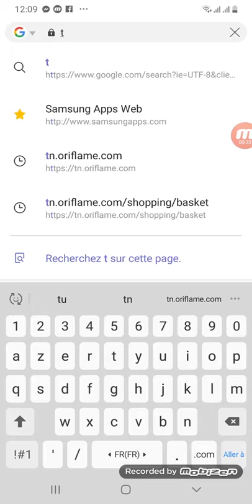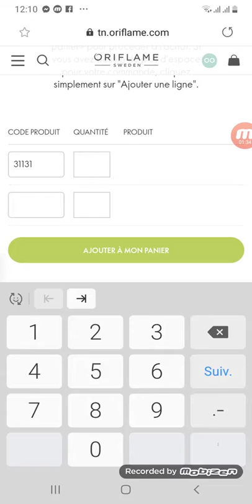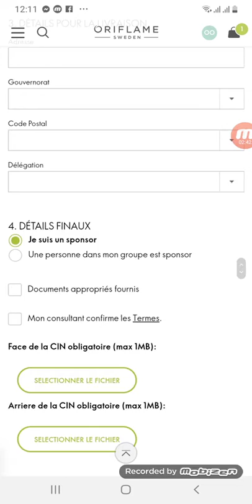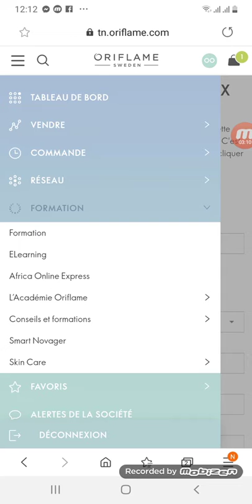كيف تستعملين موقع أوريفلام من الهاتف